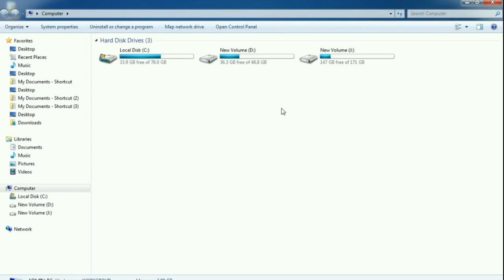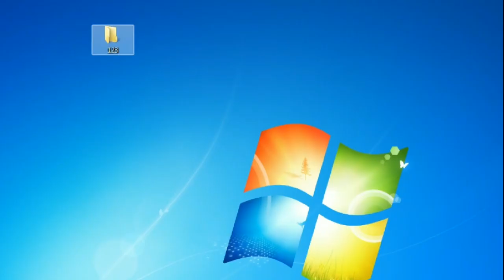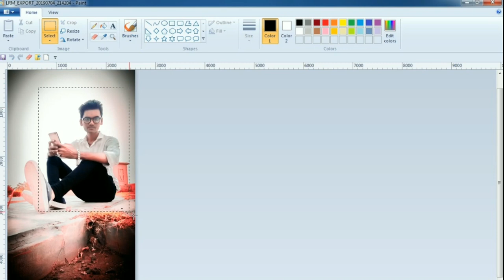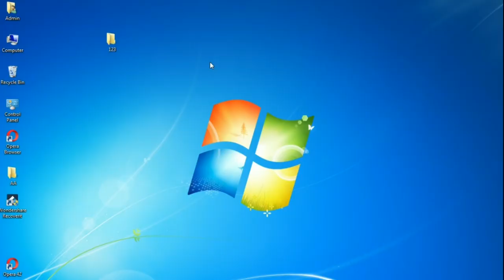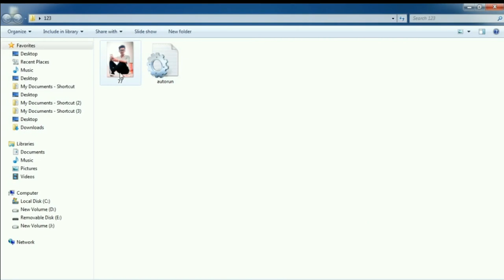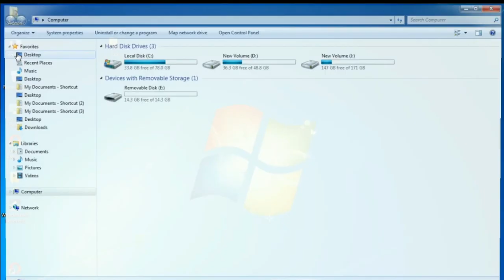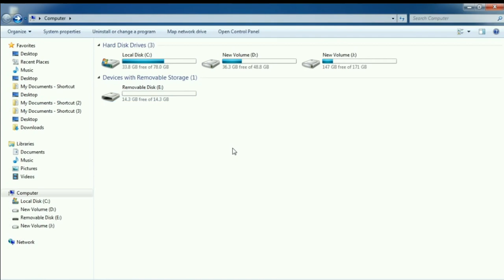Pendrive me photo kaise lagaye | pendrive me photo kaise dale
Namskar Dosto Is Video Me Bataya Gaya Hai Ki Apna pendrive me icon ka photos kaise change kar sakte ho is topic par video banaya hai is video pasand Aayeto like sher sebscrib kare

1. Pendrive me photo kaise lagaye

2. pendrive me photo kaise dale

3. pendrive me apna photo kaise dale

4. pendrive me photo kaise set kare

5. computer se pendrive me photo kaise dale

6. how to set photo on pendrive

7. how to set your photo as pen drive icon

8. pen drive icon change

9. pendrive photo set

10. set your photo on usb pendrive